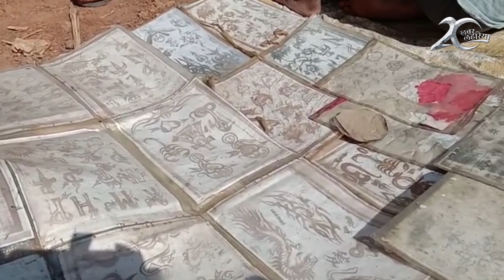'मरने पर गोदना ही जाता है साथ'- 'गोदना' परंपरा पर ग्रामीणों की राय | KhabarLahariya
हमीरपुर : लोगों का मानना है कि आज से 20 साल पहले ज्यादातर महिलाओं के नाक कान हथेली और पैरों में गोदना मिलता था।
गोदना गुदवाना एक ख़ास माना जाता था इसका अर्थ ये था की मृत्यु  के बाद साथ में यही एक गोदना था की जो साथ जाता था। वहीं परम्परा आज भी कायम है लेकिन देखा जाए तो कहीं न कहीं ये चीज फैशन में बदल गया है। पहले की अपेक्षा में अब लोग बहुत कम ही गोदना गुदवाते है.और उसको फैशन के तौर पर मानते है।

लेकिन देखा जाए तो कहीं न कहीं बड़े बुजुर्ग भी उसको अभी तक कायम गोदना को कायम रखा है उनका कहना है यह है कि ये गोदना गुदवाना बहुत ही जरुरी होती है यही हमारे साथ मरने के बाद जाती है। इस वजह से हम सभी महिलाओं ने आज से 30 साल पहले गुदवाए थे,  शरीर के किसी भी अंग पर हम इसको बनवा सकते है।

गोदने में हर तरह का डिजाइन हो सकती है जैसे चलनी लॉन्ग लाची और भी फूल इत्यादि।

 कुलपहाड़ कस्बा के शैलेंद्र का कहना है कि हमने शौक में गोदवाया है हमें बहुत ही अच्छा लगता था टैटू